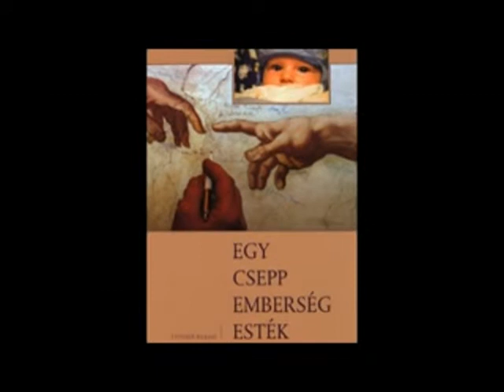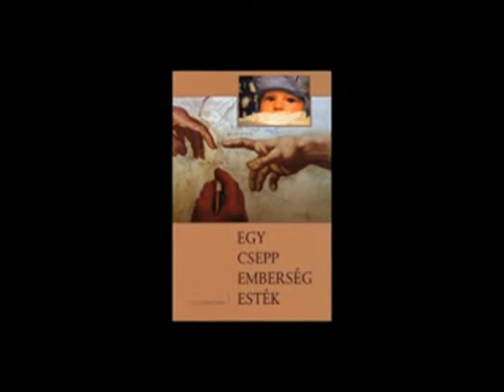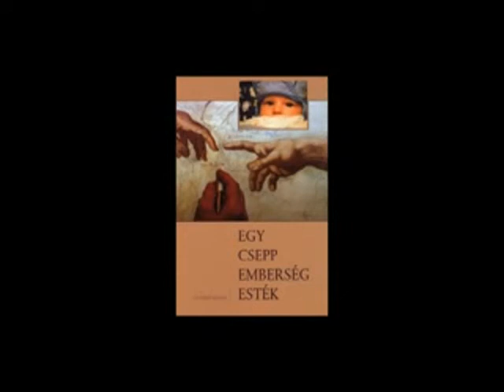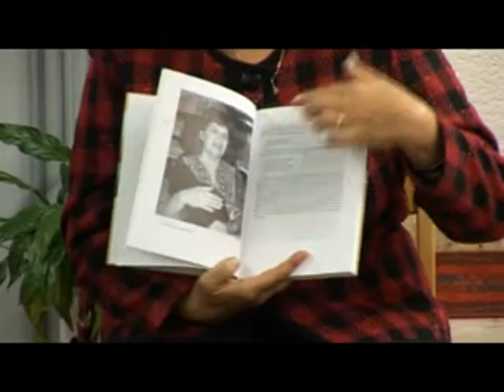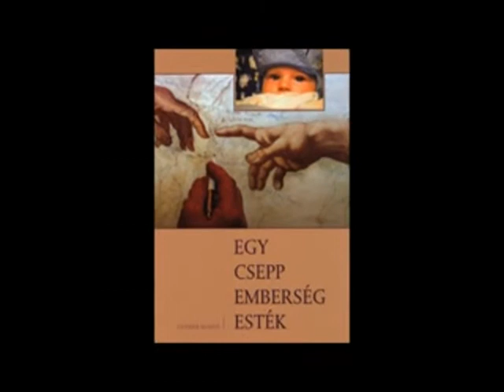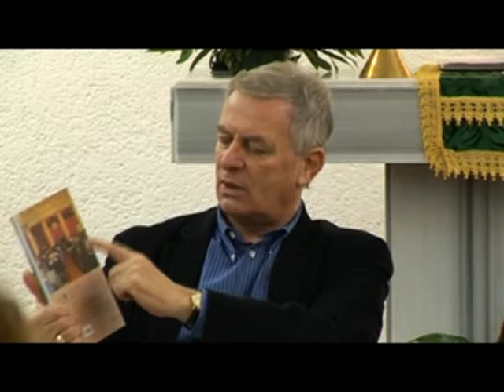"Egy csepp emberség" - az Evangélikus szabadegyetem előadása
A Kossuth Rádió 2004-ben indított